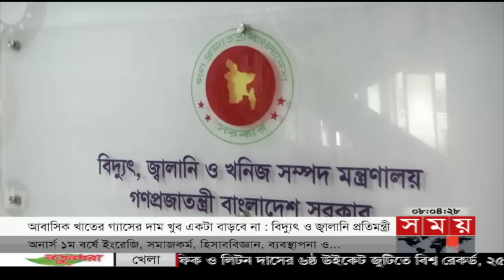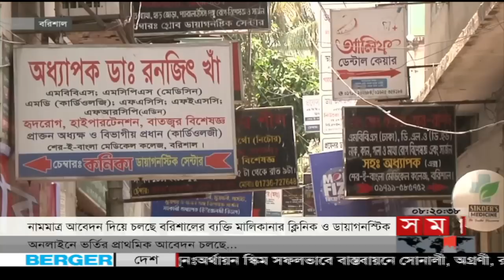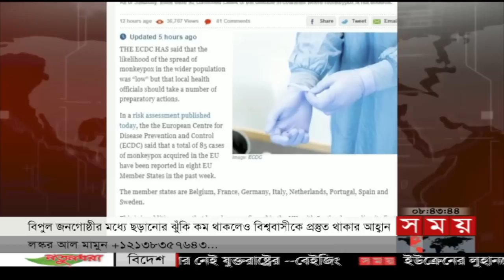সকালের সময় | সকাল ৮টা | ২৪ মে ২০২২ | Somoy TV Bulletin 8am | Latest Bangladeshi News